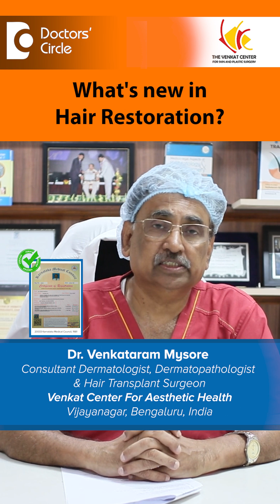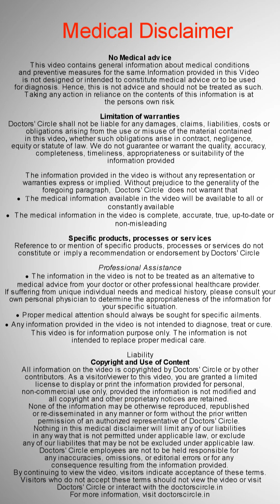New Hair Growth Treatments Are Changing Lives! - Dr. Venkataram Mysore | Doctors' Circle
Dr. Venkataram Mysore | Phone 📞 : (Online & in-person appointment can be booked online or by call) | Consultant Dermatologist, Dermatopathologist & Hair Transplant Surgeon | Venkat Center for Skin and Plastic Surgery, Vijayanagar, Bengaluru, India
What's new in hair restoration? In DREAD therapy, low-dose oral minoxidil is an exciting new advance. It is safe now in the dosage of 2.5 to 5 mg, useful for both men and women. Bicalutamide is a new drug for female pattern hair loss, safe, effective, and well-tolerated by patients. Then we have new types of regenerative treatment. Apart from platelet-rich plasma, we have hair follicle autografts, wherein you take 8 to 10 hairs, process them, extract growth factors and stem cells, and inject them. This is a new advance. We have lasers for hair growth — SmoothMode 675 nanometer laser. These are all useful. In the field of hair transplantation, non-shaven FUE or long-hair FUE with specialised instruments and specialised motors, without having to shave the hair, is a very new advance in hair transplantation. Efforts are being made to use stem cells. Fat is a source of stem cells, and hopefully, more and more new technology, particularly in regenerative medicine, will be available in the future. We have recently introduced what is called combinational and rotational therapy, which uses different modalities either at the same time or in turns to minimise side effects and maximise results. These different modalities are of great benefit to hair loss patients. Thank you very much.